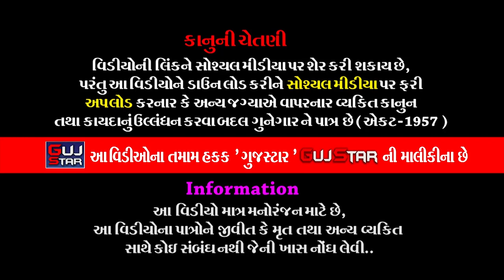જય જય નટરાજaના પીર || 04 || Jai Jai Nataraja Pir || ભાડુકીયા રામામંડળ || Vegda family - Rajkot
GUJSTAR  PRESENTING  :-

ALBUM :- Jai Jai Nataraja Pir [ 2021 ]
ARTIST :- Jay  Khodiyar Ramamanadal - Bhadukiya all  artist
MUSIC  :- live
PALCE  :-  Vegda family - Rajkot
LABEL  :- GujStar